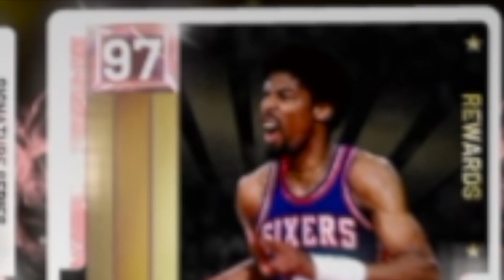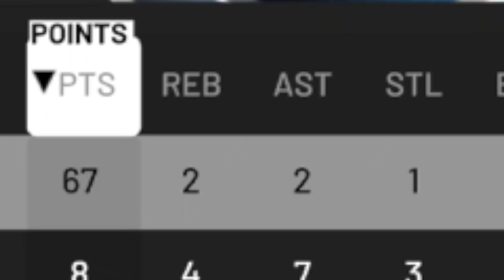FREE PINK DIAMOND JULIUS ERVING DROPS 70 POINTS!! OMG HE IS INSANE! NBA 2K19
THIS MAN JUST BASICALLY KILLED TWO PEOPLE WITH THOSE DUNKS... IM LITERALLY DONE IM GETTING THIS CARD ASAP!!

100 LIKES FOR A HUGE WAGER VS ANOTHER YOUTUBERRRR!!!